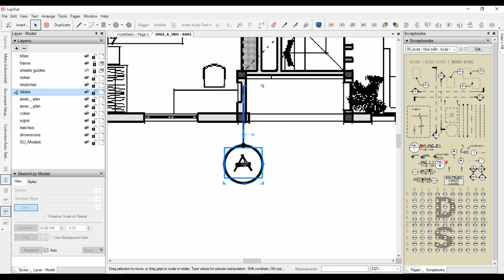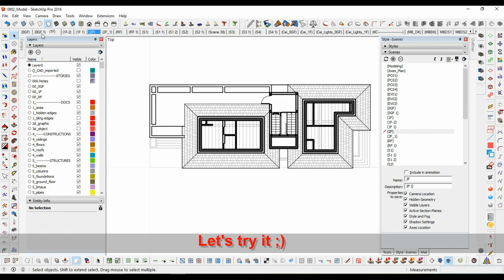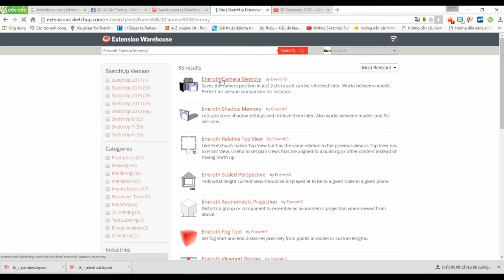Tip Of The Day 03: Faster SketchUp LayOut Tricks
These're some tricks for making your LayOut run faster and decrease your *.layout file's size.